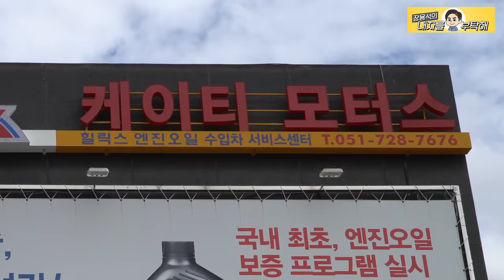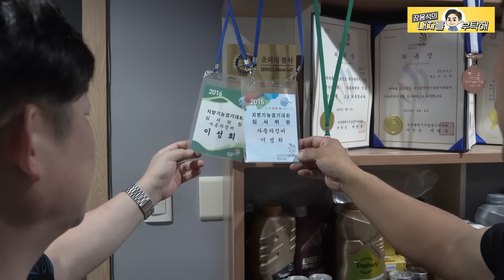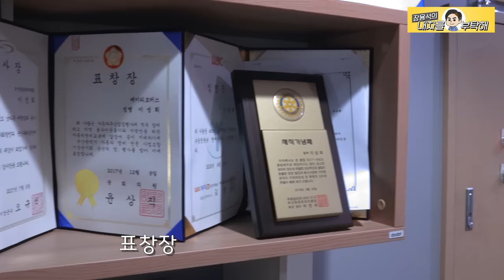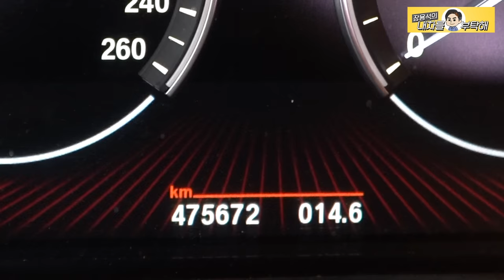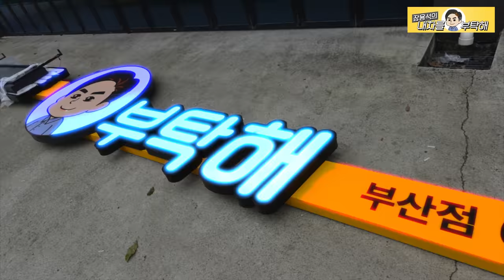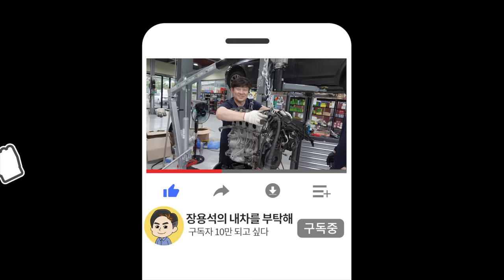🍜밀면🍲돼지국밥🚢해운대어묵물떡동래파전이 생각나는 그곳! 여기도 가맹점 OPEN 부산점 살아있네~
⛴부산에도
😆[장용석의 내차를부탁해] 간판이 올라갔습니다.

1번 하남점 (카닥터모터스)  경기 하남시 샘재로 107-1
2번 남양주점   경기 남양주시 오남읍 양지로 77 가동 101호
3번 광주점(기계 고치는아저씨)  광주 북구 연양로95번길 9 1층
4번 부산점(케이티모터스) 부산광역시 기장군 정관읍 예림1로 6
5번 동탄신도시점(오토리페어) 경기도 화성시 효행로 1156번길 9 (병점동)